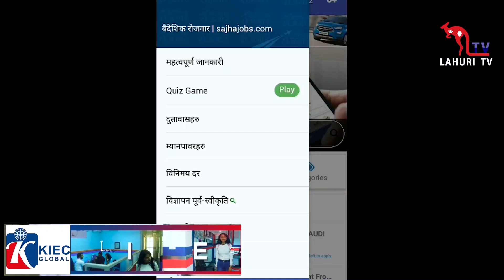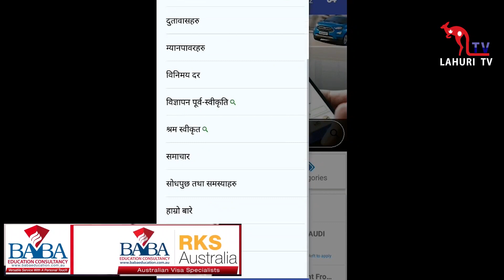नेपाल र नेपाली को बारेमा नराम्रो लेखेपछि नेपाली द्तावासले माग्यो स्पस्टिकरण | लाहुरी समाचार